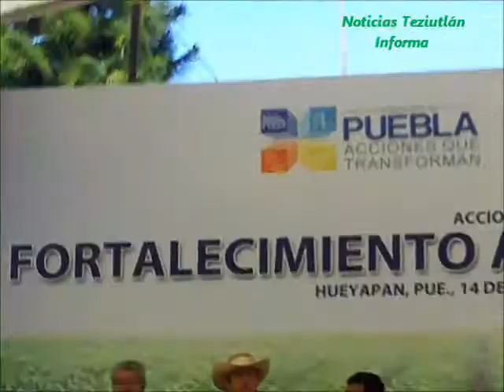MORENO VALLE INAUGURA CARRETERA EN HUEYAPAN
MORENO VALLE ENTREGA MOTOCULTORES EN HUEYAPAN